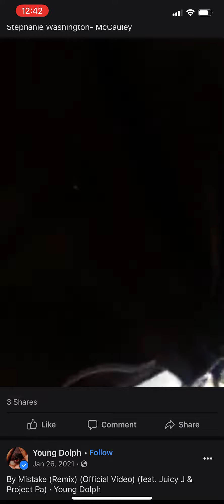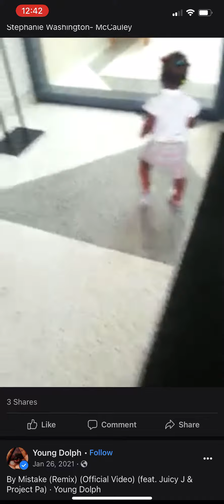Bear crawling toddler